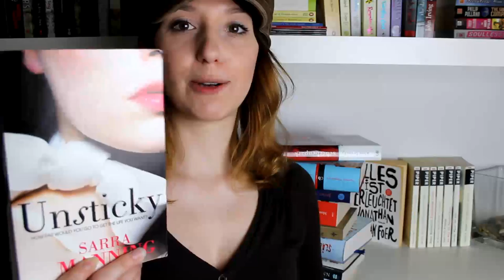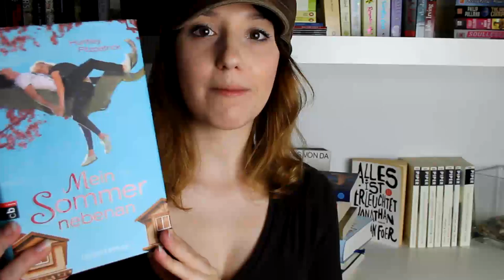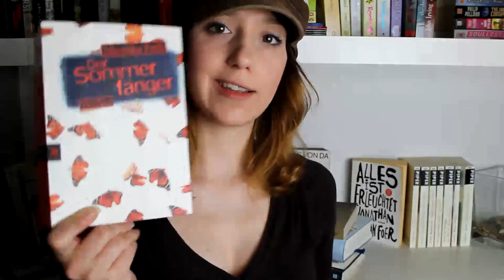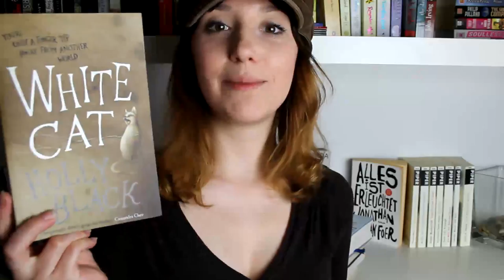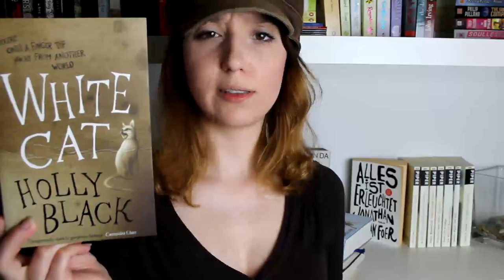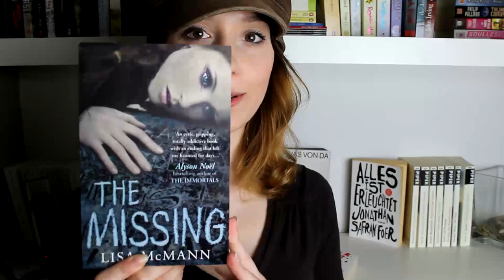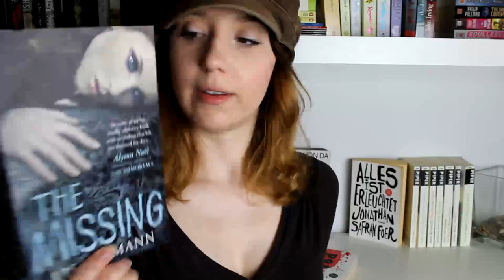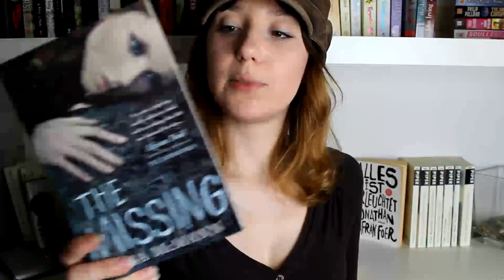Lesemonat Mai 2013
1 Monat, 31 Tage, 10 Bücher. Vom Jugendbuch zum Thriller war so ziemlich alles dabei - und nicht alles hat mir gut gefallen. Heute gibts den Rückblick auf den Lesemonat Mai. Oh und schreckliche Outtakes.

♦ Mail: serpensz[at]web.de